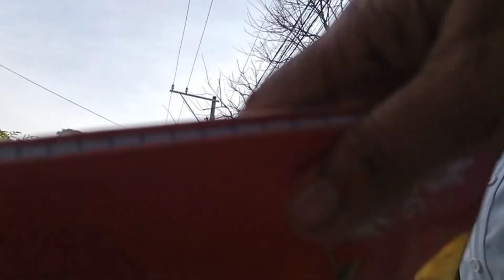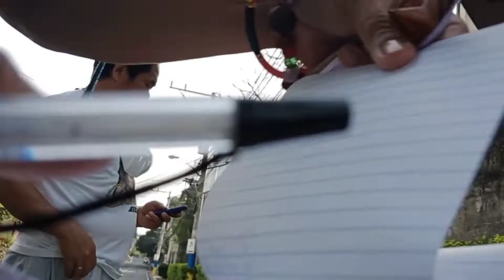Wow nga Naman salamat / Kariton Vlog